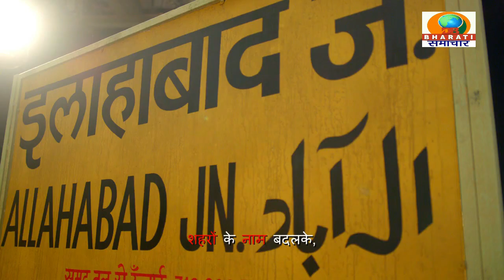बाराबंकी यूपी :ससुराल पक्ष ने अपनी पत्नी रेखा देवी की गला रेत कर हत्या कर दी